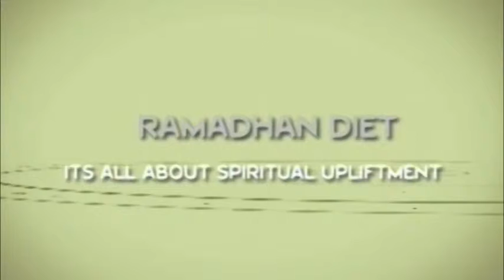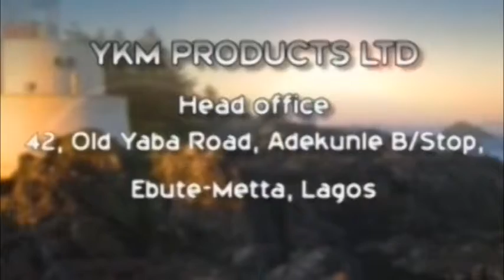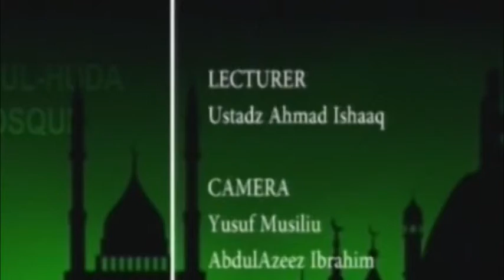Part 19 Noorul Huda Mosque